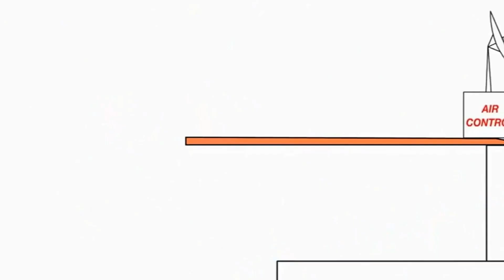27 вересня 2020 р.